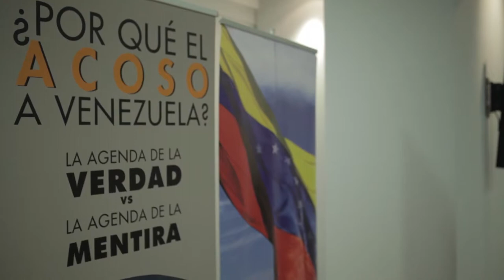Periodista Roberto Montoya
He creado este vídeo con el Editor de vídeoEn el Centro de la Diversidad Cultural de Venezuela en España se realizó la mesa redonda ¿Por qué el acoso a Venezuela? La agenda de la verdad versus la agenda de la mentira, donde participaron un panel de especialistas españoles en medios de comunicación social, integrado por Ramón Reig, Roberto Montoya y José Manuel Martín Médem.
La actividad contó con la participación del embajador de Venezuela en este país, Mario Isea Bohórquez, quien dio inicio en este foro a las actividades conmemorativas en Madrid por los 12 años de la victoria popular sobre el golpe de Estado contra el presidente Hugo Chávez y la Revolución Bolivariana en abril de 2002. de YouTube